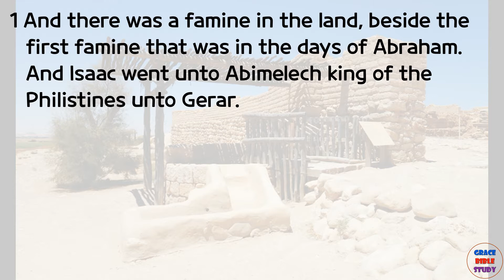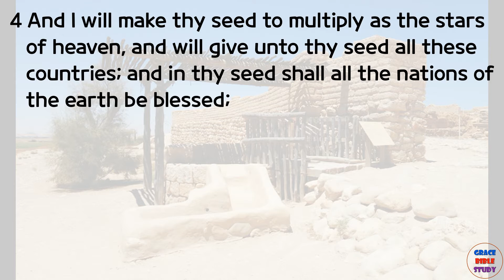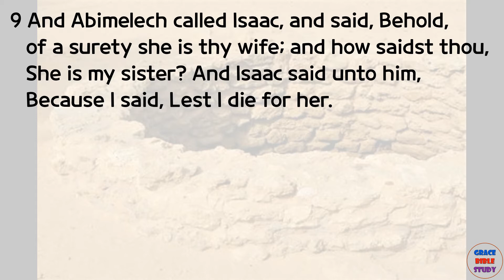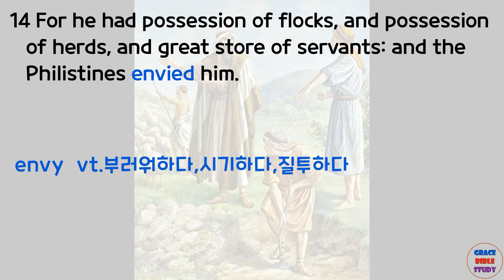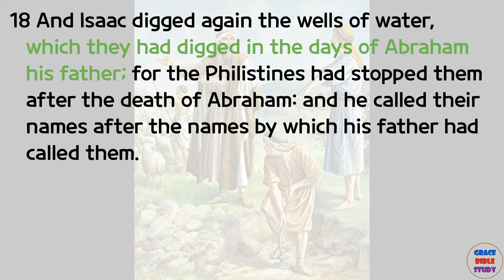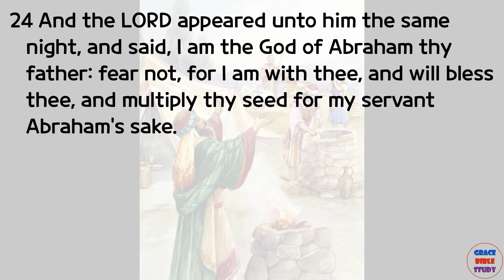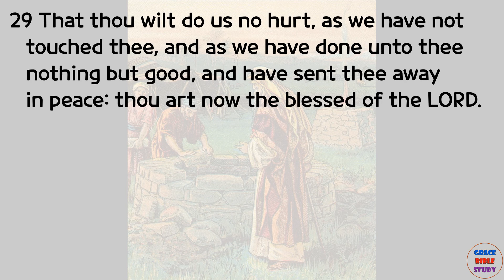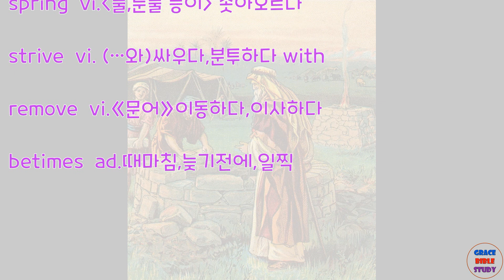창세기26장,영어성경공부, King James Version(KJV)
할렐루야~ GraceBibleStudy입니다~
지난 25장에서는 아브라함이 죽어서 사라와 같이 묻혔고, 이삭이 리브가를 아내로 취하고 에서와 야곱을 낳았는데, 에서가 장자권을 야곱에게 팔아버린 이야기가 있었지요~
오늘은 26장입니다, 말씀을 더욱 잘 이해할 수 있도록 지혜 주시기를 간구합니다~

1 And there was a famine in the land, beside the first famine that was in the days of Abraham. And Isaac went unto Abimelech king of the Philistines unto Gerar.

2 And the Lord appeared unto him, and said, Go not down into Egypt; dwell in the land which I shall tell thee of:

3 Sojourn in this land, and I will be with thee, and will bless thee; for unto thee, and unto thy seed, I will give all these countries, and I will perform the oath which I sware unto Abraham thy father;

4 And I will make thy seed to multiply as the stars of heaven, and will give unto thy seed all these countries; and in thy seed shall all the nations of the earth be blessed;

5 Because that Abraham obeyed my voice, and kept my charge, my commandments, my statutes, and my laws.

6 And Isaac dwelt in Gerar:

7 And the men of the place asked him of his wife; and he said, She is my sister: for he feared to say, She is my wife; lest, said he, the men of the place should kill me for Rebekah; because she was fair to look upon.

8 And it came to pass, when he had been there a long time, that Abimelech king of the Philistines looked out at a window, and saw, and, behold, Isaac was sporting with Rebekah his wife.

9 And Abimelech called Isaac, and said, Behold, of a surety she is thy wife; and how saidst thou, She is my sister? And Isaac said unto him, Because I said, Lest I die for her.

10 And Abimelech said, What is this thou hast done unto us? one of the people might lightly have lien with thy wife, and thou shouldest have brought guiltiness upon us.

11 And Abimelech charged all his people, saying, He that toucheth this man or his wife shall surely be put to death.

12 Then Isaac sowed in that land, and received in the same year an hundredfold: and the Lord blessed him.

13 And the man waxed great, and went forward, and grew until he became very great:

14 For he had possession of flocks, and possession of herds, and great store of servants: and the Philistines envied him.

15 For all the wells which his father's servants had digged in the days of Abraham his father, the Philistines had stopped them, and filled them with earth.

16 And Abimelech said unto Isaac, Go from us; for thou art much mightier than we.

17 And Isaac departed thence, and pitched his tent in the valley of Gerar, and dwelt there.

18 And Isaac digged again the wells of water, which they had digged in the days of Abraham his father; for the Philistines had stopped them after the death of Abraham: and he called their names after the names by which his father had called them.

19 And Isaac's servants digged in the valley, and found there a well of springing water.

20 And the herdmen of Gerar did strive with Isaac's herdmen, saying, The water is ours: and he called the name of the well Esek; because they strove with him.

21 And they digged another well, and strove for that also: and he called the name of it Sitnah.

22 And he removed from thence, and digged another well; and for that they strove not: and he called the name of it Rehoboth; and he said, For now the Lord hath made room for us, and we shall be fruitful in the land.

23 And he went up from thence to Beersheba.

24 And the Lord appeared unto him the same night, and said, I am the God of Abraham thy father: fear not, for I am with thee, and will bless thee, and multiply thy seed for my servant Abraham's sake.

25 And he builded an altar there, and called upon the name of the Lord, and pitched his tent there: and there Isaac's servants digged a well.

26 Then Abimelech went to him from Gerar, and Ahuzzath one of his friends, and Phichol the chief captain of his army.

27 And Isaac said unto them, Wherefore come ye to me, seeing ye hate me, and have sent me away from you?

28 And they said, We saw certainly that the Lord was with thee: and we said, Let there be now an oath betwixt us, even betwixt us and thee, and let us make a covenant with thee;

29 That thou wilt do us no hurt, as we have not touched thee, and as we have done unto thee nothing but good, and have sent thee away in peace: thou art now the blessed of the Lord.

30 And he made them a feast, and they did eat and drink.

31 And they rose up betimes in the morning, and sware one to another: and Isaac sent them away, and they departed from him in peace.

32 And it came to pass the same day, that Isaac's servants came, and told him concerning the well which they had digged, and said unto him, We have found water.

33 And he called it Shebah: therefore the name of the city is Beersheba unto this day.

34 And Esau was forty years old when he took to wife Judith the daughter of Beeri the Hittite, and Bashemath the daughter of Elon the Hittite:

35 Which were a grief of mind unto Isaac and to Rebekah.